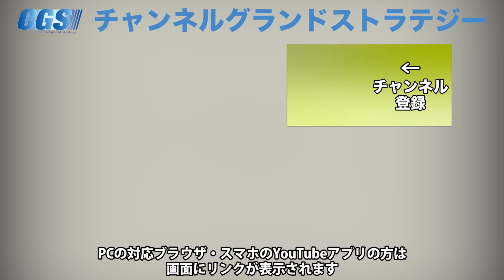[PART2]~政治に対する思いを語る~参政党ボードメンバー×若者対談！〜日本の未来はぼくらの未来だ〜【CGS ケミストリー 第21-2回 神谷宗幣 松田学 篠原常一郎 若者DIY】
CGSのゲストを集結させることによって「化学反応」を巻き起こしたい！そんな番組「ケミストリー」。
前回に引き続き、ボードメンバー×若者対談イベントの様子をお送りいたします。

若者DIY
玉井さん、岡田さん、三宅さん、林元さん(動画内左より)

参政党に所属する20代の若者たちが、
３人のボードメンバーと公開対談します。

若者が参政党に何を求めているのか？
参政党は若者の想いに応えられるのか？
ボードメンバーは何を考えているのか？

そんなところを台本なしの
ガチンコトークで皆さんに
見ていただくイベントです。

■ 通年イベント

■ セミナー

令和3年6月4日(金)【これからのスポーツ教育とその在り方】

令和3年6月18日(金)【神谷宗幣が訊く！松田学&井上正康 webシンポジウム】

令和3年6月20日(日)【女性のための社会学講座in奈良】

令和3年6月26日(土)【ヤマト・ユダヤ友好協会設立総会】

令和3年6月28日(月)【日本コロナの真相とポストコロナ時代の緊急課題】

令和3年7月4日(日)【女性のための社会学講座 @愛知Part3】

令和3年7月18日(日)【女性のための社会学講座@大阪 Part2】

令和3年7月25日(日)【第5回 女性のための社会学講座 in 福山】

令和3年8月18日(水)～20日(金)【夏休み　サマーキャンプ in 加賀 ～ 中高生 リーダーシップ編 ～】

令和3年8月27日(金)～29日(日)【サマーキャンプ in 加賀 ～ 社会人 サバイバル編 ～】

令和3年12月16日(木)～17日(金)【神話を体感する会】